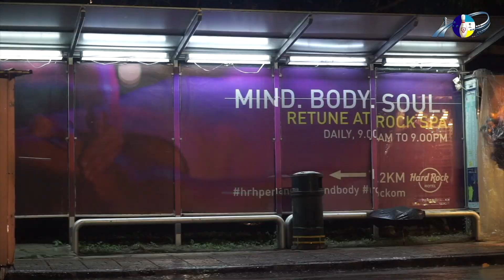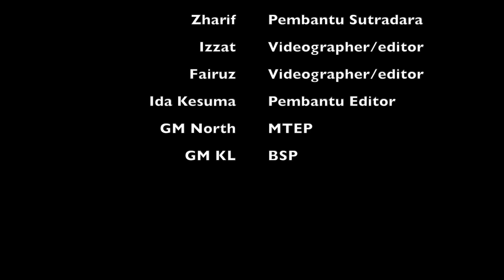Gimmick Video TNB CGO Cup Bowling 2019 Tournament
2st Teaser 25 October 2019 for TNB CGO Cup Bowling 2019 Tournament.

Actor - Staff TNB Grid GM North
Boria dancer - Shuq Dancer
Videographer - Mozact/Fairuz
Editor - Mozact
Director - Mozact / Nikman
Assistant Director - Zharif / Ida Kesuma

Copyright Music: This video is for internal used only.
1. Awolnation - Run
2. Lagu boria sila berkunjung ke pulau pinang